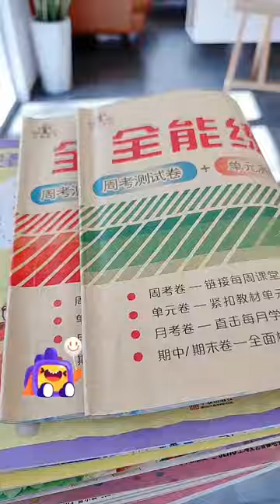Wang Zihao is happy every day. warm good luck year #2022 ew year wishes best photography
this expression, Wang Zihao is happy every day. warm good luck year #2022 new year wishes best photography